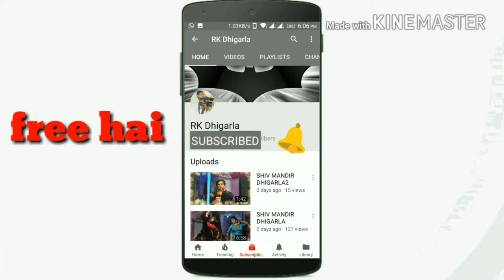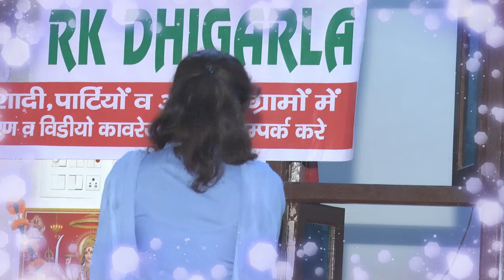jhoola mathora me gadhwa deogi mere kanya MUSHKAN DEKSHIT JI